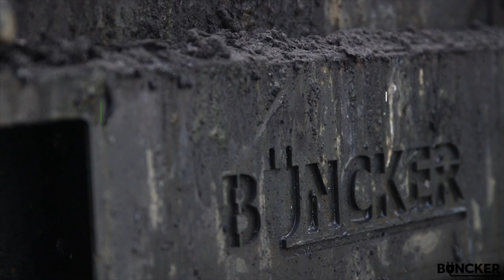BUNCKER Fire Test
The BUNCKER was filled with lithium batteries of more than 21 kWh. No toxic HF gasses were detected - test successful.